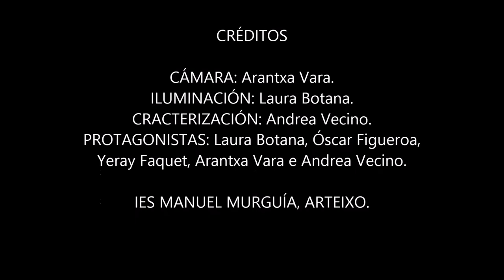DIA 13 Arantxa, Andrea, Laura, Óscar, Yeray IES Manuel Murguía de Arteixo